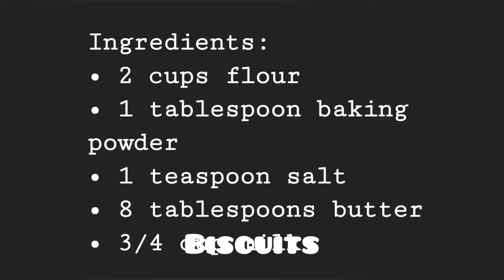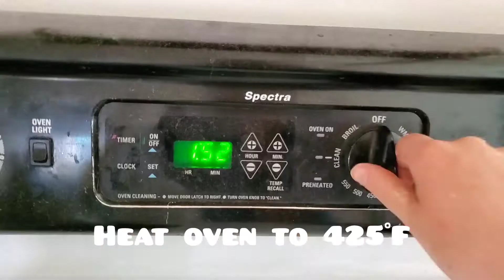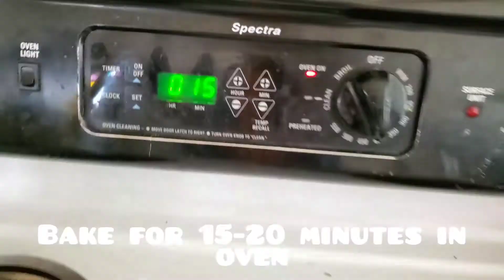Yumny Buttery Biscuit Recipe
Eat them with soup, eat them as a snack, put some more butter on them!